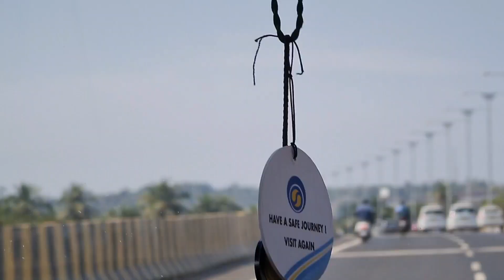travelling to goa/// vlog